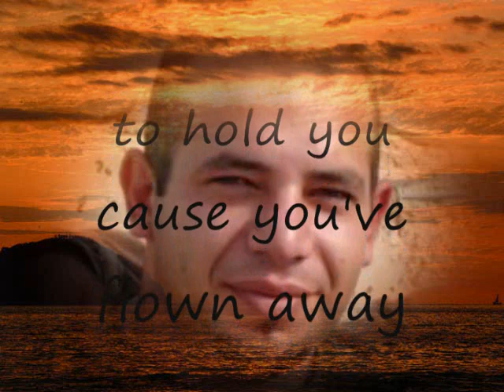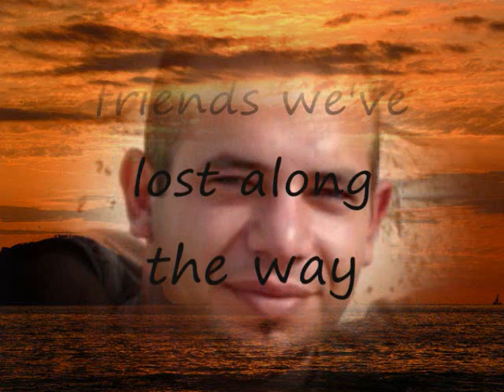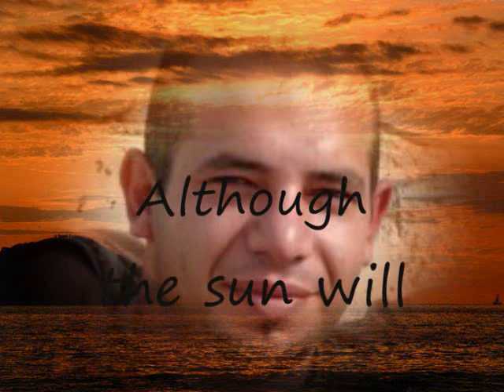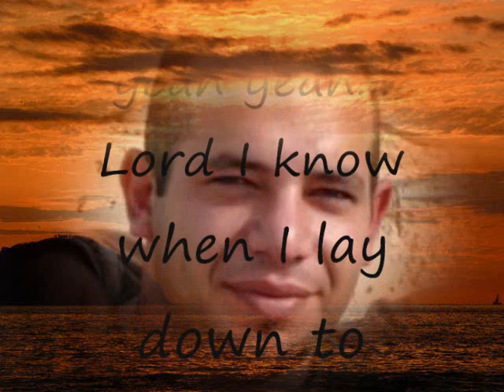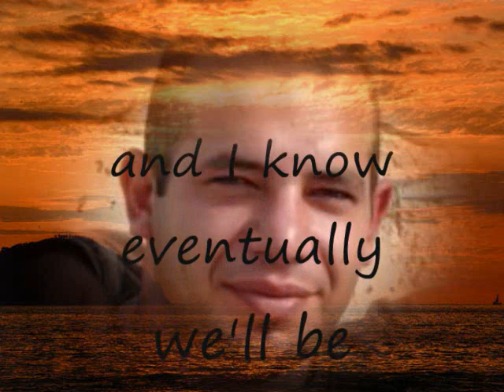Rami Dababneh R.I.P #6